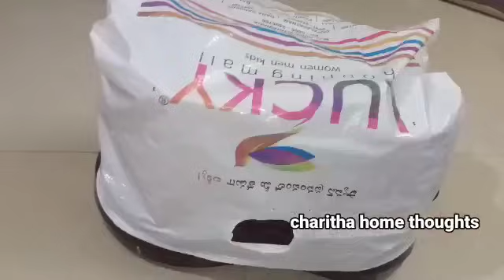👉వామ్మో ఇన్నాళ్లు ఈటిప్స్ తేలియక ఎంత కష్టపడ్డి ఎంత డబ్బు ఖర్చు చేసామో 🤷|kitchen tips|chitakaalu